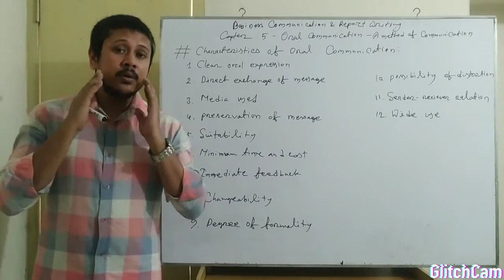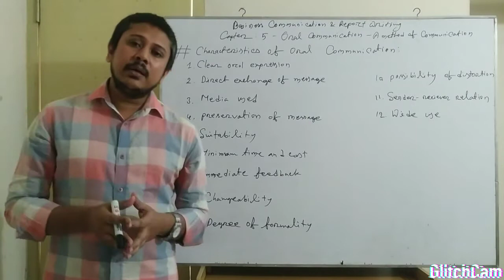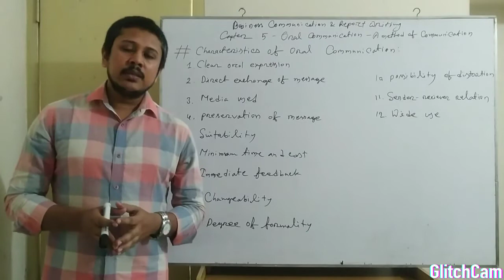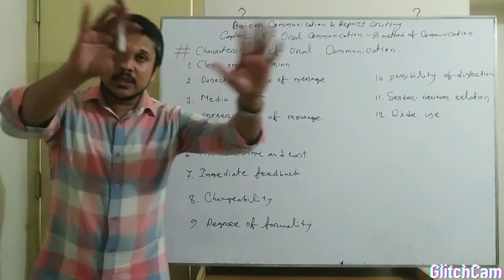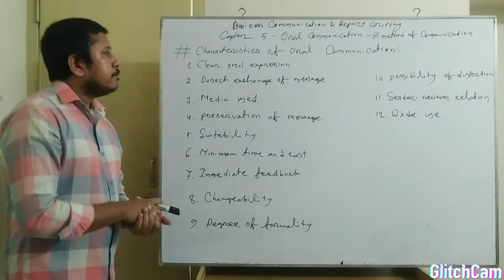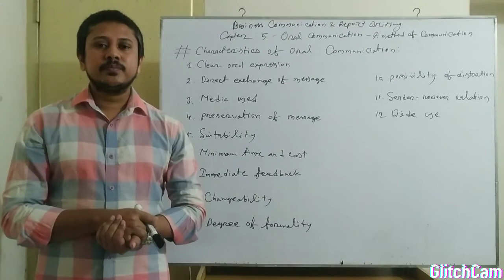BBA (Hon's) 2nd Year. Businesses Communication & Report Writing.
Oral Communication- A Method of Communicatin.Characteristics of Oral Communication.